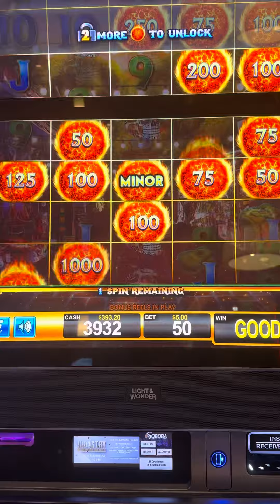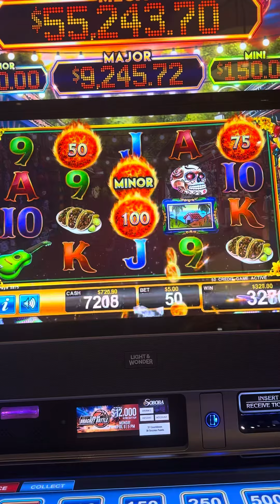Will I hit the grand?